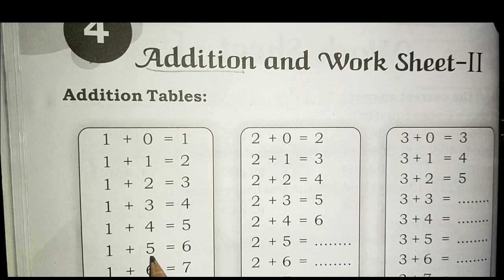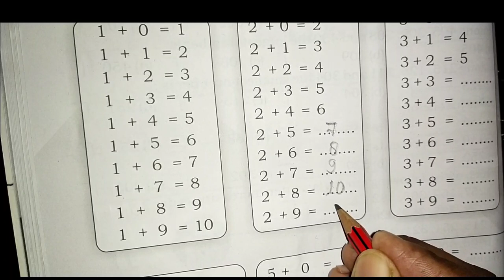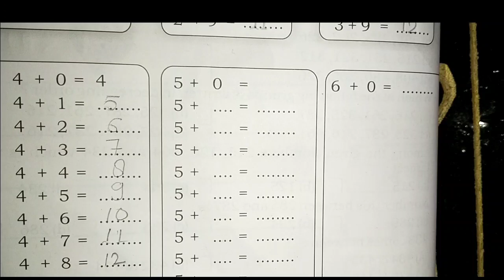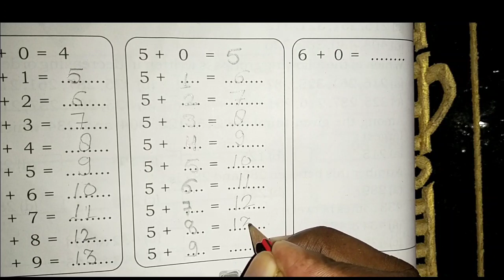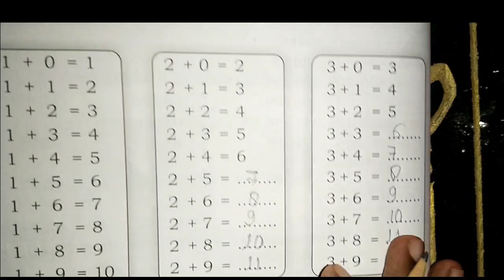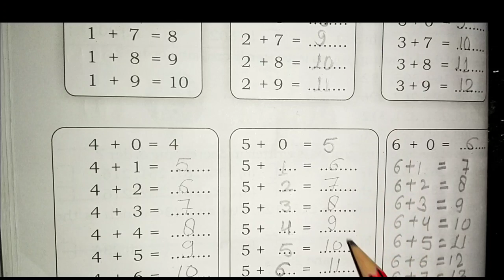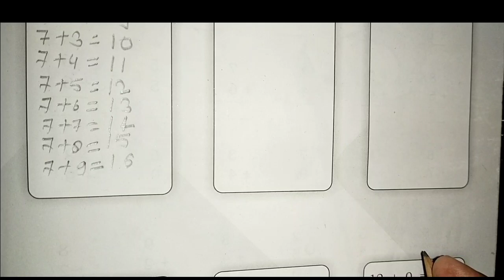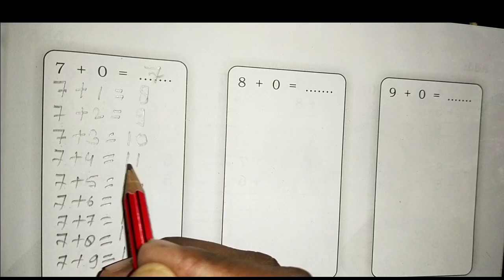CLASS -1 # MATH # PART -1